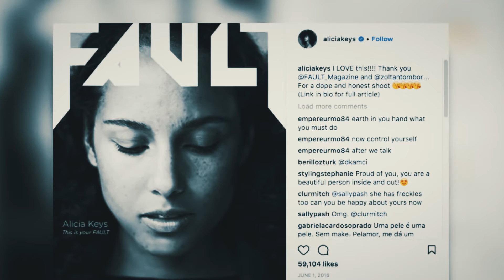Celebrities Who Look Completely Different Without Makeup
Ever wondered what your favorite celebrities look like without makeup? Of course, some still look really beautiful, and a few others, well, not so great. You would remember in 2017 when the NoMakeUp and wokeuplikethis hashtags trended, a number of celebrities quickly jumped on it, with a number of them using this opportunity to share body-positive messages. While the hashtag was a great avenue to see celebrities in their most natural states, it also spawned a number of
parodies, with the most notable being a sketch of Amy Schumer's "Girl, you don't need no makeup."
Of course, some celebrities used this opportunity to show us their natural beauty! In this video, we have compiled a list of the most beautiful celebrities without makeup.

We have got you covered with all of the celebrity news there is with all of the celebrity news latest updates. Right here is where you will get all of the celebrity news 2021 has to offer. We also have all of the latest Hollywood news there is on the internet. If you enjoy Celebrity gossip and Celeb news about you favorite celebrity this is the channel for you.